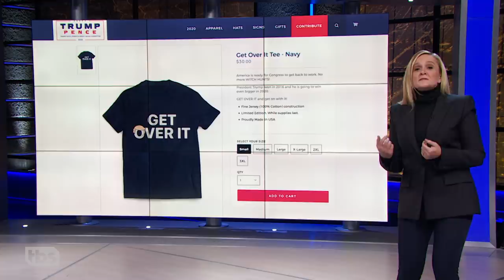He’s Loaded: How the Trump Re-election Campaign Raised So Much Money | Full Frontal on TBS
For a man whose greatest talent is bankrupting businesses, Trump is amazing at tricking the dumbest and whitest people into giving him cash. Sam unwraps how much money the Trump 2020 campaign has, how they got it, and what it means for the Democrats running against him.

SamBee.com